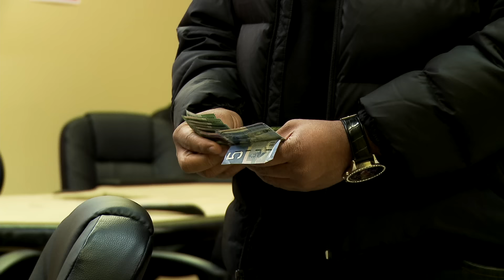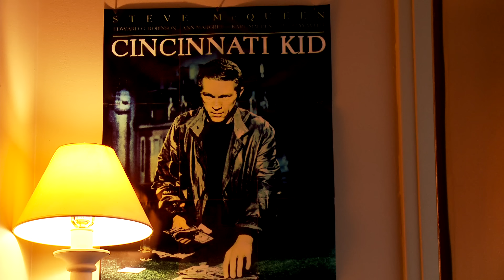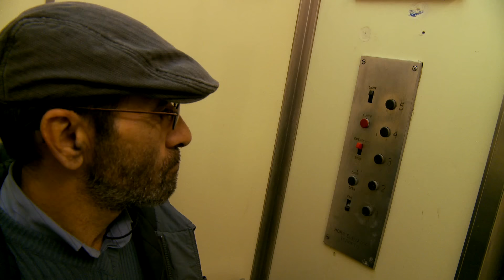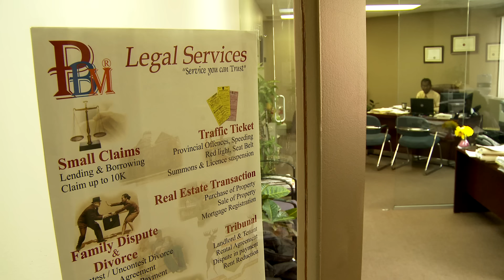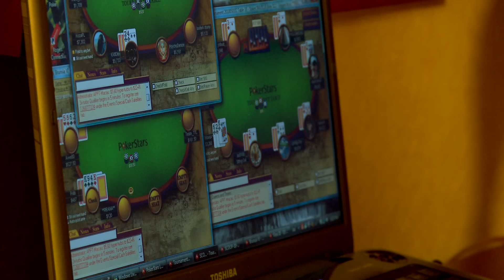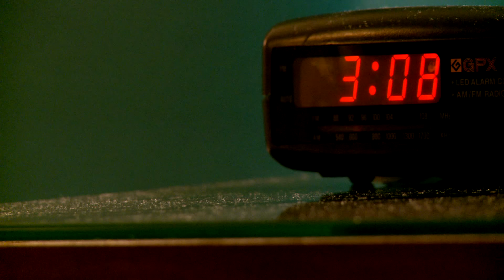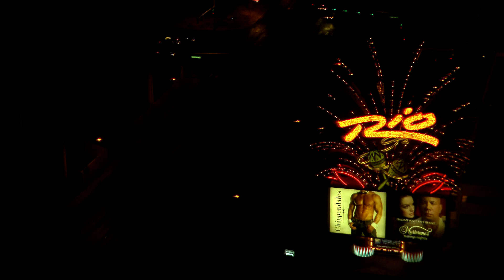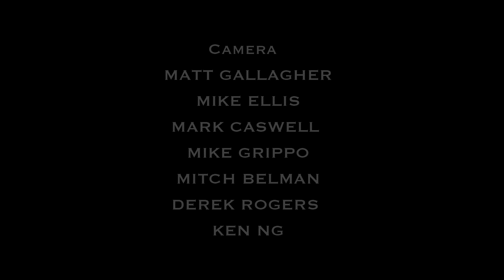Grinders - FULL MOVIE - Poker Grinders Documentary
With a new baby and wife to support, out-of-work filmmaker Matt Gallagher tries his hand - and some would say "luck"- at playing poker for a living. This inside journey into the unconventional, often bizarre, underground world of illegal poker clubs finds a world populated by colourful characters, straight out of central casting. A world where the workday starts at midnight and runs strictly on cash and can change forever with the simple flip of a card. Playing poker to pay the bills means living side by side with risk. But, as Matt soon discovers, the real meaning of risk lies far outside the poker room and can strike in the most personal way. Matt's intimate, first-person narrative is joined by the voices of other grinders with stories that range from tales of ultimate success to personal disaster. For the first time ever, Grinders pushes past the conventional curtain of mainstream poker and brings the camera inside the underground poker circuit and into the lives of those chasing the elusive and often destructive -- dream of the grinder. Along the way, Gallagher comes face to face with the true meaning of life, risk, fatherhood...and the secret art of poker.
Directed by: Matt Gallagher
Starring: Matt Gallagher